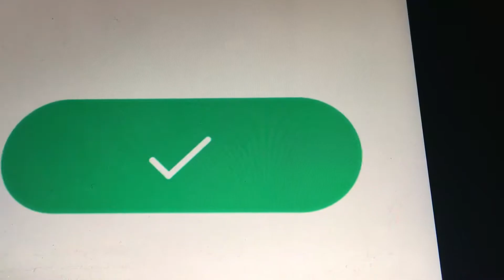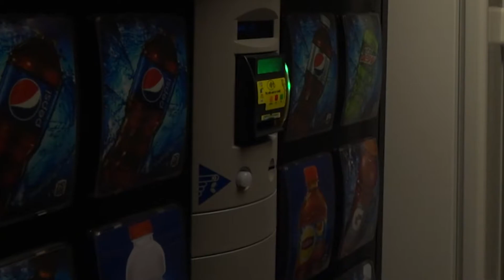NSLC Berkeley 2019 Scriptwriting and Video Production The Application